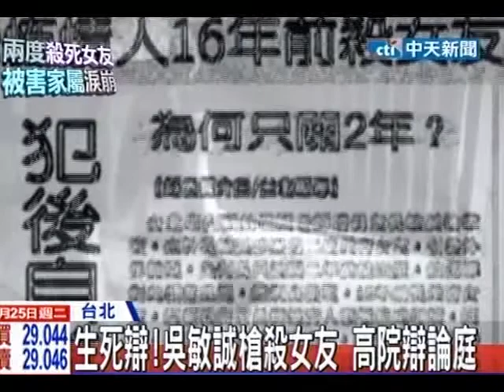生死辯！吳敏誠槍殺女友 高院辯論庭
中天新聞》人犯吳敏誠19年前殺死女友入獄，3年前又當街槍殺擔任幼教老師的黃姓女友；案件到更二審已經3度被判死刑，最高法院首度開生死辯論庭，被害女子妹妹在庭上泣不成聲，但吳敏誠律師卻以他是上帝的瑕疵品，希望法院不要毀掉他。